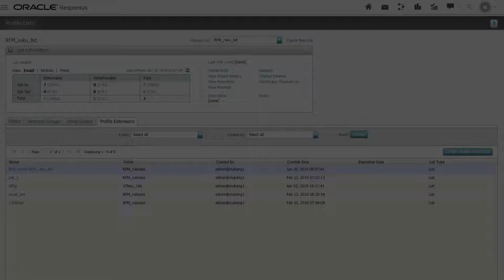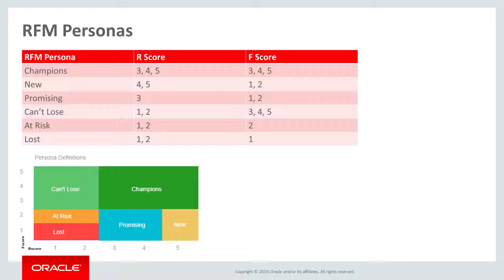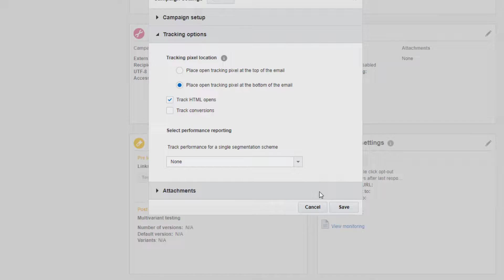Oracle Responsys - RFM Prebuilt Filters and PETs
In this video, learn about RFM prebuilt filters and PETs, and how you can use them for improved personalization, targeting, and reporting.